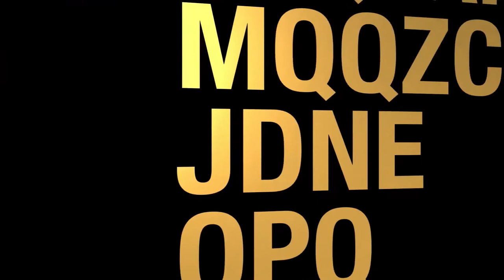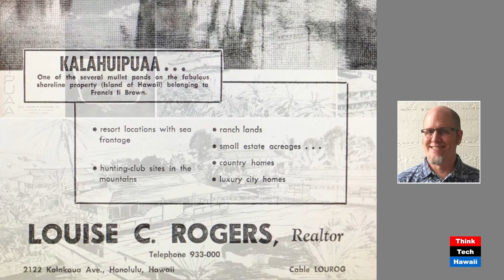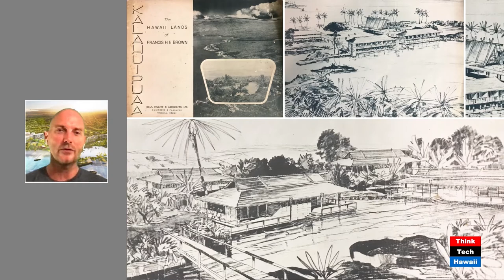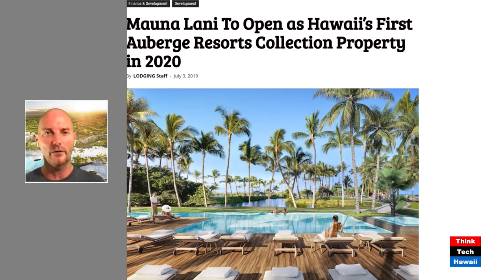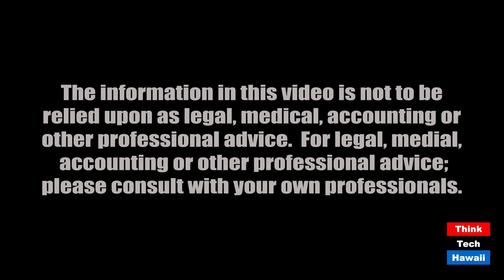Mauna Lani Magic Mountain by Killingsworth's Larry Stricker vol 1 (Humane Architecture)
Edward Killingsworth’s hotel on the Big Island: the Mauna Lani.  The hosts for this episode are Martin Despang and DeSoto Brown.  The guest for this episode is Larry Stricker.

Previous shoes having reported on architect Edward Killingsworth’s work in Hawaii on the islands of Oahu and Maui by business partner Ron Lindgren this time project partner Larry Stricker shares the story of his Mauna Lani Hotel on the land of Co-Host DeSoto Brown’s family’s land.